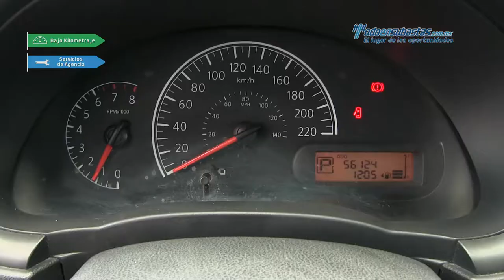Nissan - Versa Sense 2014 - EK459264